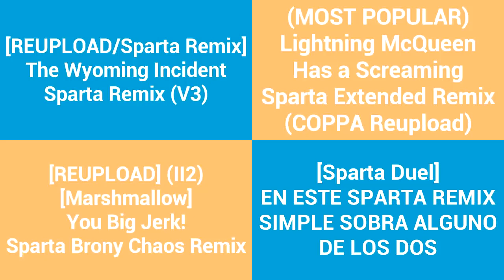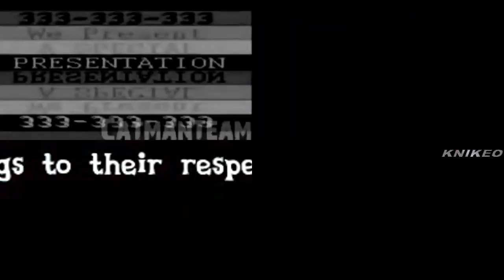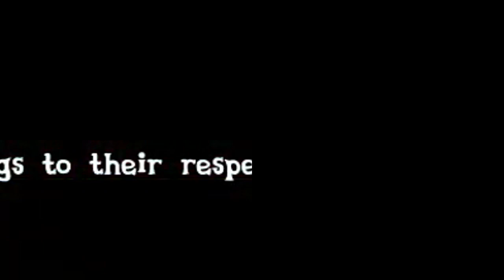(V2/REMAKE) Sparta Remixes Side By Side 15 (Yabba Dabba Dinosaurs Version)